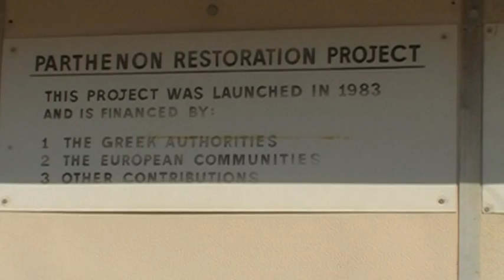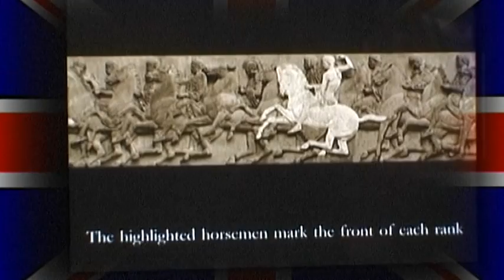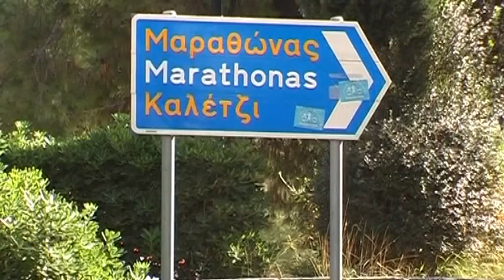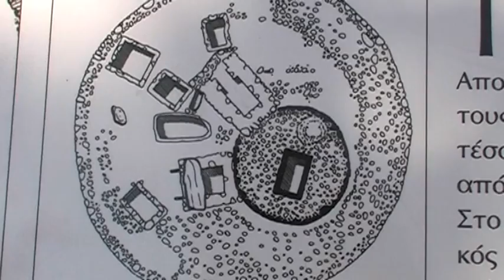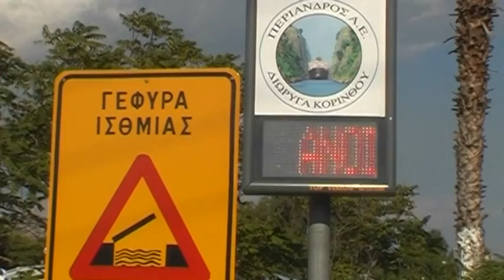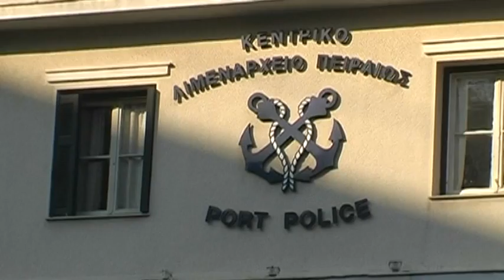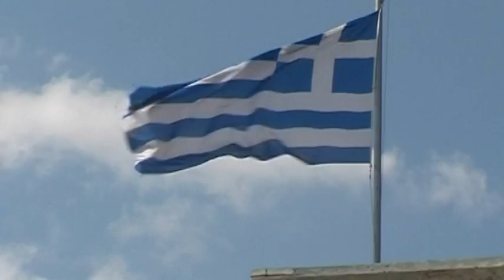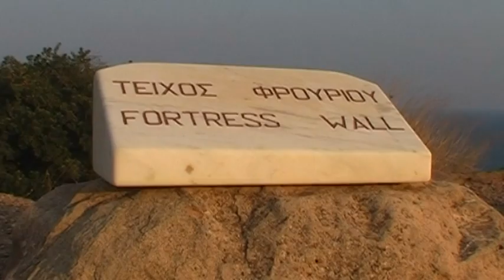Athens Vacation Travel Video Guide • Great Destinations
Whoever visits the Greek capital, takes a pilgrimage to the fountain of European culture. The city’s most famous building is the Citadel 150 meters above sea level, the Acropolis, which is garlanded by the golden pillars of the Parthenon. The statues, reliefs and frieses of Acropolis Museum and the Archeological Museum of Athens show us the classical beauty ideal and the perfect sense of proportion. The Agora tells us about the life of ancient Athens, while the Plaka with its narrow roads introduces us to a vivid, Eastern bazaar. In front of the parlament, funnily dressed guards give guard of honor. The city can be best seen from the Likavitos mountain, and the sunset is also the most beautiful from here. From Athens we can take a trip to the port of Pireus, to the monument of the battle at Marathon, to the ruins of the sacred area of Eleusis, to the Korinthos canal, and to the sunny holiday resorts of the Attican Riviera.